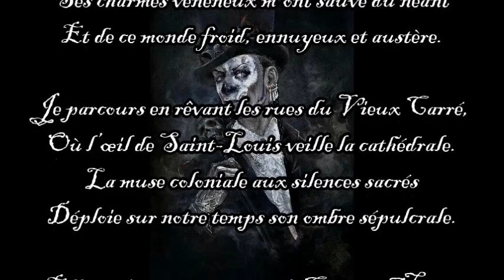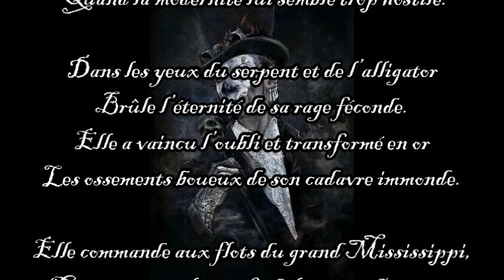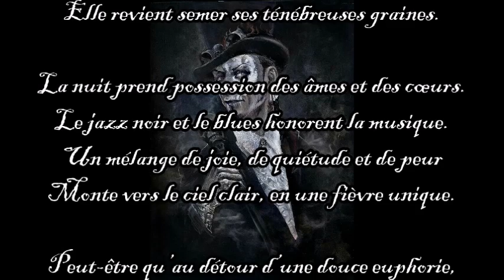Magie noire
Extrait du recueil "Points Cardinaux"
-Illustration : Papa Legba (auteur inconnu)